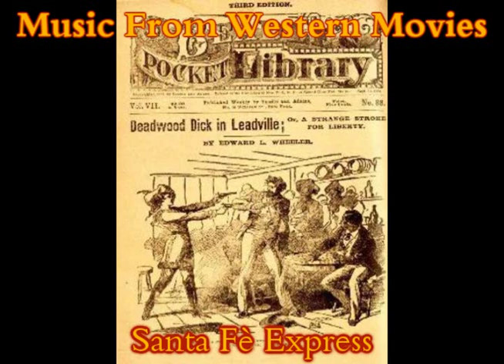Western Music - Santa Fè Express.wmv